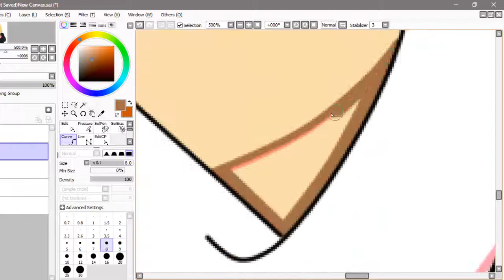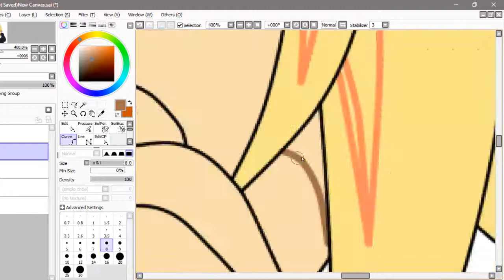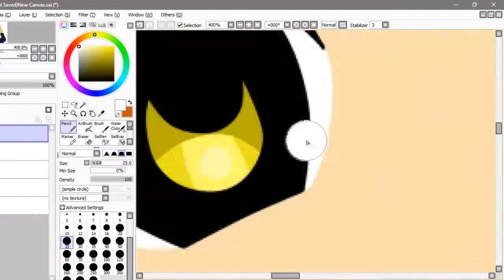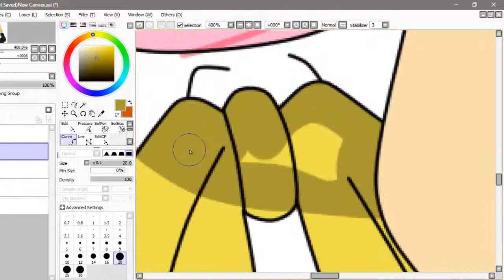RPC Edit - Yellow